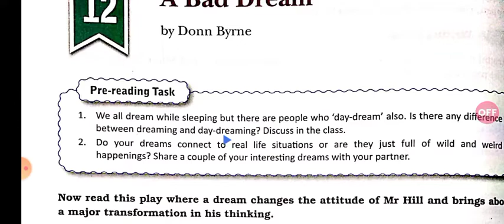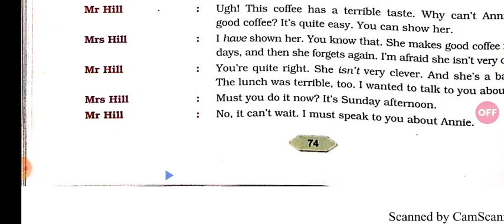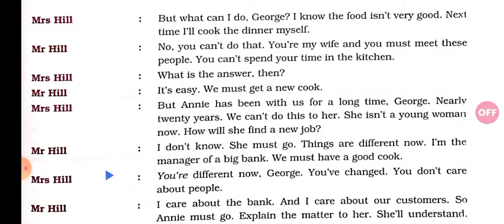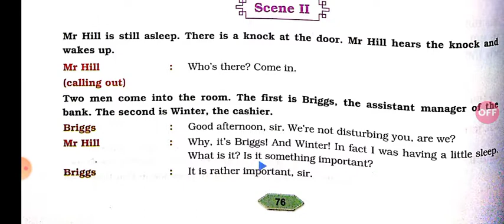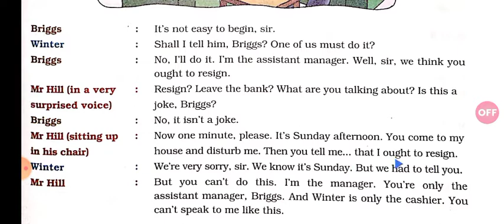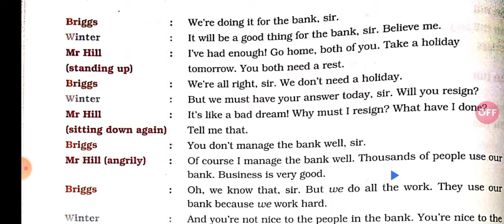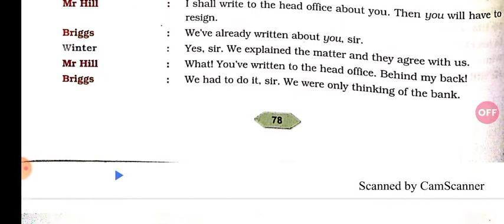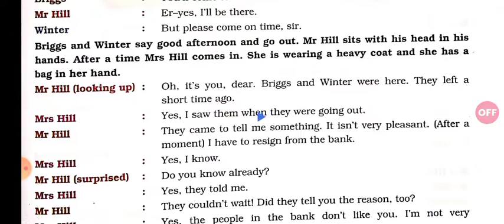A Bad Dream By Donn Byrne, Class 8, Part 1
A Bad Dream By Donn Byrne

Part 1

part 2